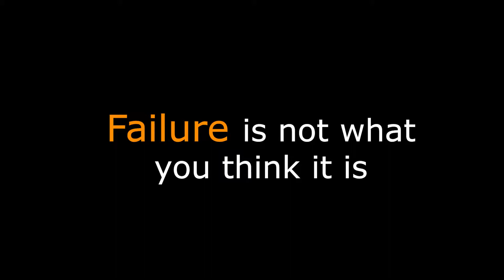Failure is not what you think it is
Ben explains how failure to him is not what most might think.
Failure is when you stop and cease to learn from the process.